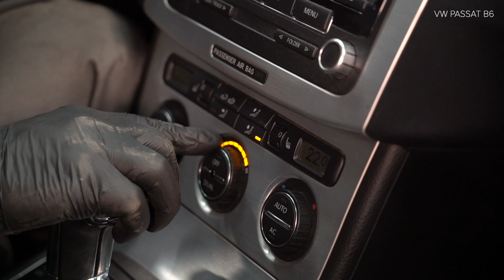Jak wymienić filtr kabinowy w VW PASSAT B6 (3C5) [PORADNIK AUTODOC]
Jak wymienić filtr kabinowy VW PASSAT B6 (3C5) 2.0 Kombi 2005–2010 [PORADNIK AUTODOC]

Filtr kabinowy w samochodach AUDI Q3 (8UB, 8UG) (06.2011–...) / SEAT Alhambra II (710, 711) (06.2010–...) / VW CC –...) / VW Passat B7 Variant –12.2014) / VW Tiguan I (5N) (09.2007–...) powinien być wymieniony zazwyczaj zgodnie z jedną i tą samą procedurą.

🔝 Najlepsze marki, które filtr kabinowy: BOSCH, MANN-FILTER, STARK, RIDEX, MAHLE ORIGINAL

Wszystkie poradniki wideo i pdf dotyczące wymiany części w VW PASSAT B6: ściągaj i oglądaj na AUTODOC CLUB